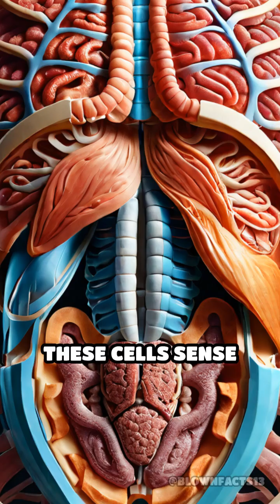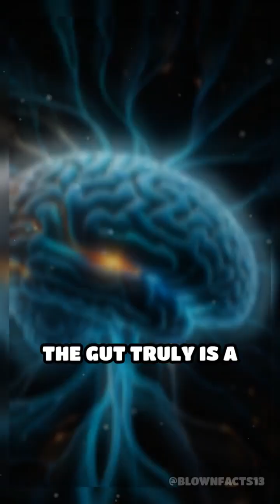Can Your Stomach Really Taste Food?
Did you know your gut can 'taste' too? Discover how your stomach senses flavors and impacts digestion.